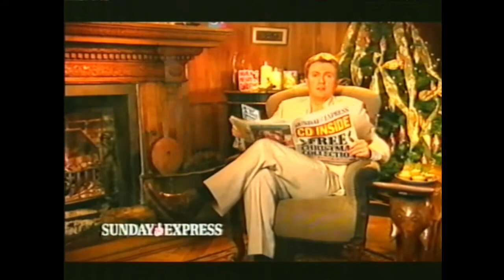Channel Four adverts D